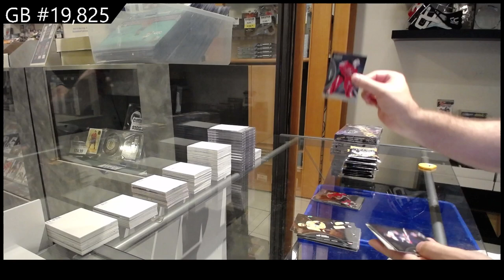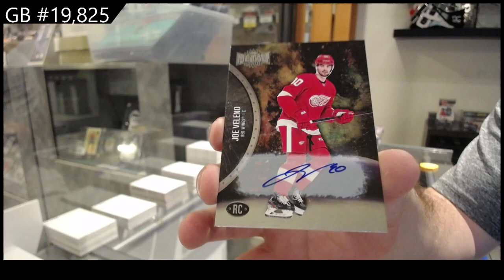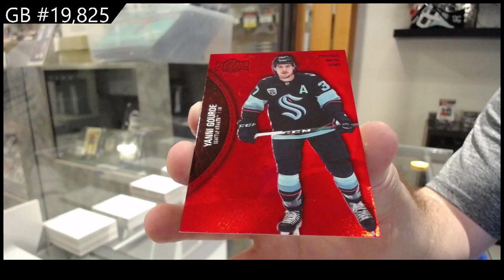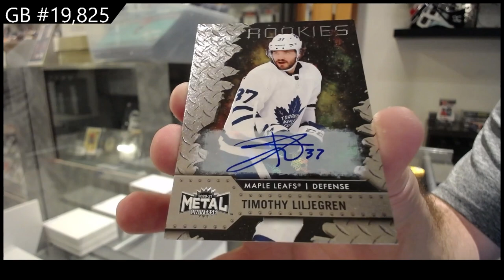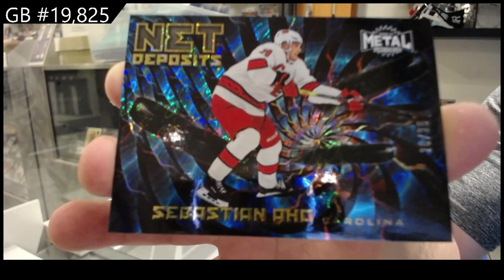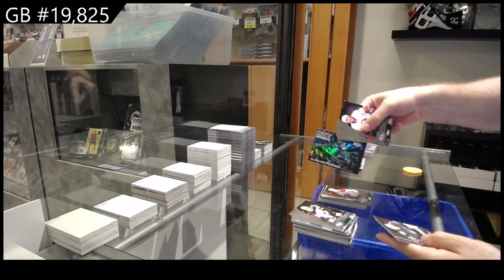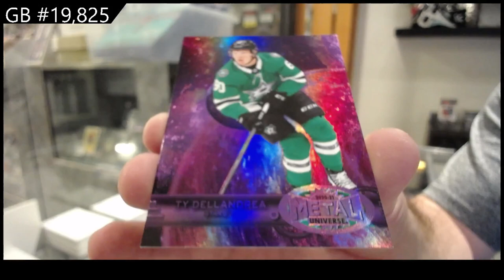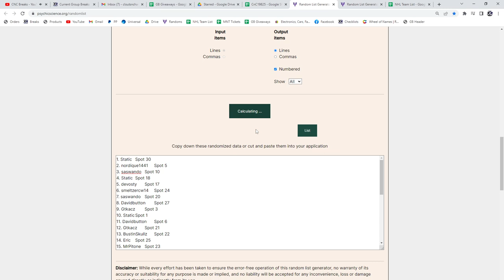20-21 UD Metal Universe & 21-22 UD Metal Universe Hockey 4 Box Break - C&C GB #19,825